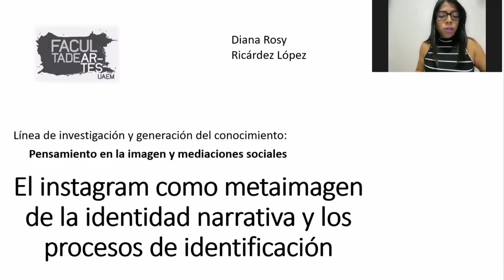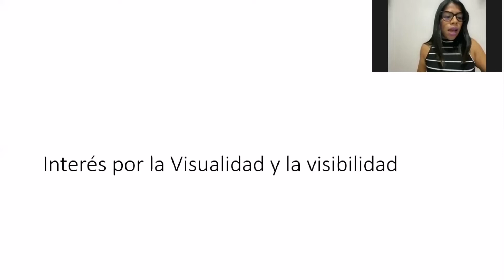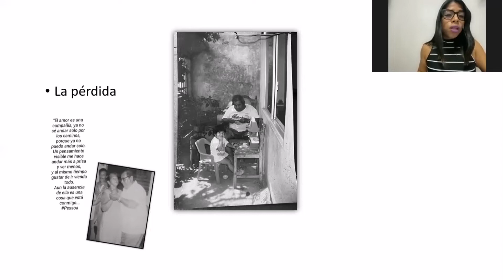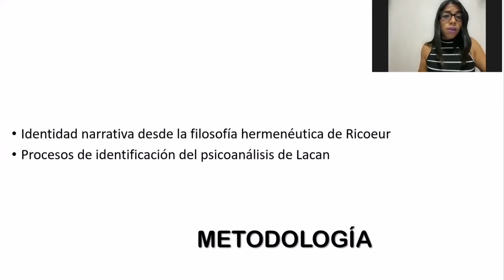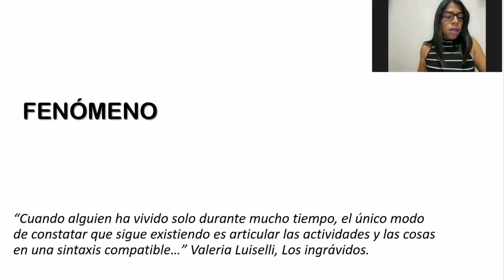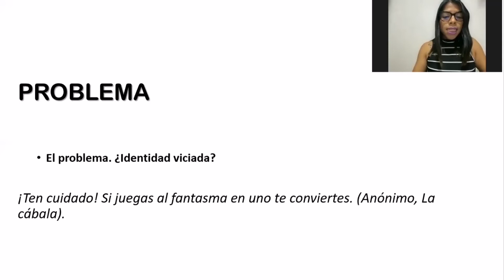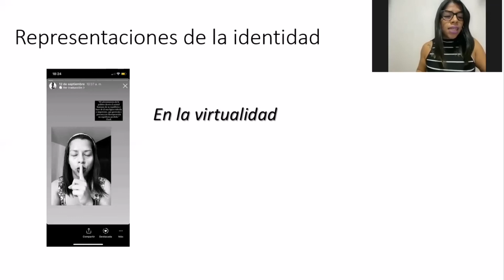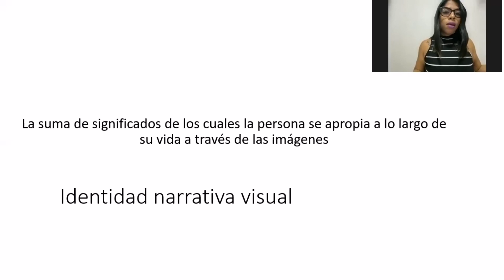Diana Ricárdez | El Instagram... | Coloquio Interinstitucional de posgrados UACH-UAEM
Diana Rosy Ricárdez - El Instagram como metaimagen de la identidad narrativa y los procesos de identificación

Identidades periféricas / Colección de identidades
Proyecto que busca pensar la identidad en plural, mostrándolas como una colección de representaciones visuales que puede construir un catalogo abierto que sirva de inventario y como prueba factible de la complejidad de la identidad.